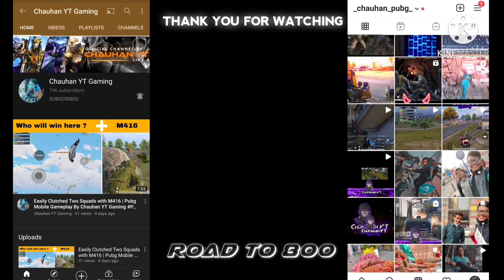90 FPS vs 60 FPS vs 30 FPS | PUBG MOBILE | Does FPS Matter | By Chauhan YT Gaming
90 FPS vs 60 FPS vs 30 FPS | PUBG MOBILE | Does FPS Matter | By Chauhan YT Gaming

90 fps vs 60 fps pubg
90 fps vs 30 fps pubg
90 fps vs 60 fps vs 30 fps pubg
does fps matter in pubg mobile
pubg mobile fps guide
90 fps pubg mobile
30 fps
60 fps

​ Pubg ban in india
Pubg ban status
Pubg ban WhatsApp status
Last pubg video
Season 15 pubg
Rank push pubg
Rank pushing in season 15
Hacker in pubg
Pubg new update
Pubg now unban
Pubg status
Pubg whatsapp statuspubg emotes 😍 pubg whatsapp status 🔥 pubg dance 🔥 ​ shortvideo​ pubglover​ tiktok​
pubg ban Lattest News
pubg ban in india today news
mortal emotional moment after pubg ban
mortal Gaming Pubg Unban videos
Dynamo Gaming Exposed after PUBG ban India
Pubg unban india bandookbaaz
Pubg ban News India,Pubg unban date
Pubg ban News
Pubg Unban News India
police arrest boy for playing pubg Mobile in India
pubg ban Breaking News India
pubg unban Lattest news in India
pubg ban Lattest News in India
faug,pubgnews
pubg ban status
new video
whatsapp status
pubgindia
Pubgunbannews
Pubg mobile funny moments
pubg trolling video
pubg new exe video
pubg Mobile latest funny video
pubg exe
Pubg
Pubg epic moments
Wtf moment pubg
Funny moment pubg
Lucky
Gaming
PUBG Epic Moments
PUBG Fails
Pubg new funny video
Pubg best moments
low device
POCO f1
30 second pubg status
sad status
sadpubgstatus
tiktokstatus
trendingvideo

LIKE For more amazing gaming videos👍